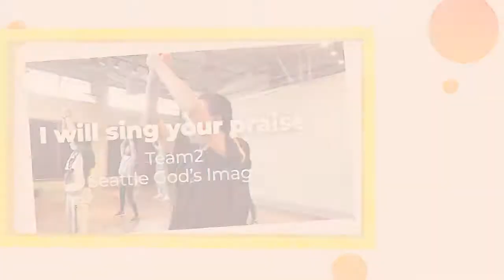God's Image Seattle Team 2 // I Will Sing Your Praise (2021)